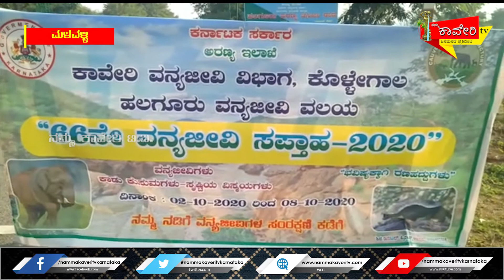ವನ್ಯಜೀವಿ ಸಪ್ತಾಹ ಸೈಕಲ್ನಲ್ಲಿ ಯುವಕರ ಜಾಥ